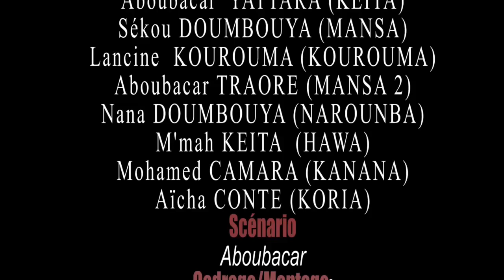N'NOTET-EPISODE 16 VERSION MALINKE